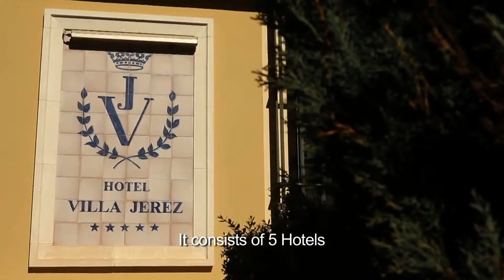HOTELES ANDALUCES CON ENCANTO (H.A.C.E.)